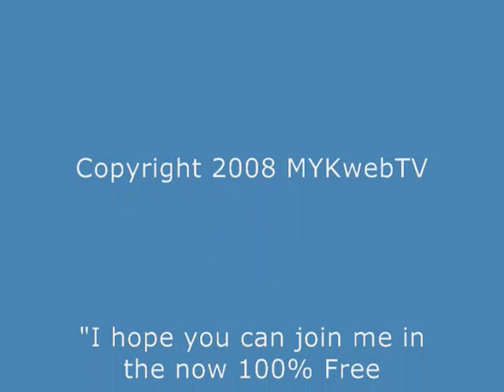"I investigate a animal death in Calgary!" Myk Aussie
"This MYKwebTV show is a tribute to the Aussie legend Steve Irwin the Crocodile Hunter." Myk Aussie MYKwebTV at mykaussie.com